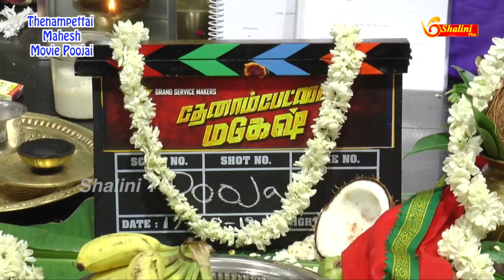தேனாம்பேட்டை மகேஷ் படத்தின் பூஜை Thenampettai Mahesh Tamil Movie Official Pooja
தேனாம்பேட்டை மகேஷ் படத்தின் பூஜை Thenampettai Mahesh Tamil Movie Official Pooja Video On Shalini Tv.

Thenampettai Mahesh Tamil Movie Pooja | Angadi Theru Mahesh | Anisha | Snehan | Vaan TV
''Thenampettai Mahesh Movie Pooja / Angadi Theru Mahesh / Anisha / MS Baskar / Imman Annachi  தேனாம்பேட்டை மகேஷ் படம்